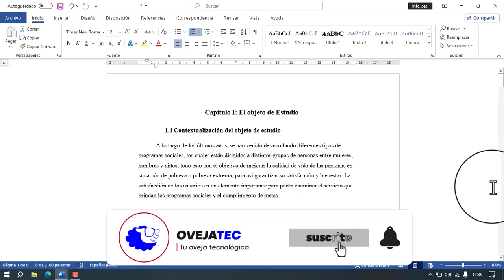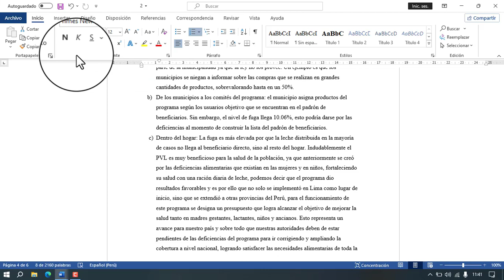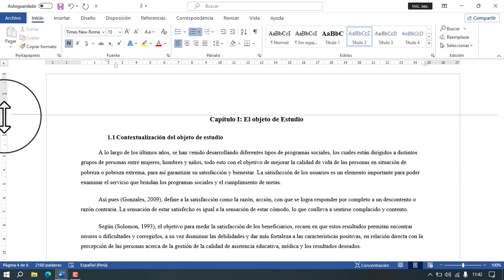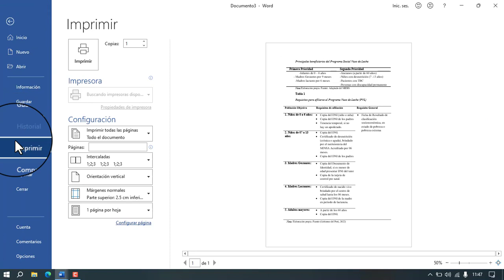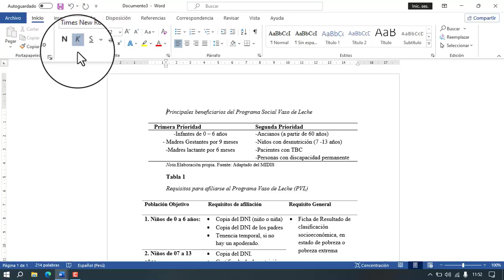Como imprimir varias páginas completas en una sola hoja en Word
Descubre cómo imprimir varias páginas en una sola hoja usando Word. Ahorra papel y espacio con este sencillo tutorial de impresión. ¡No te lo pierdas!